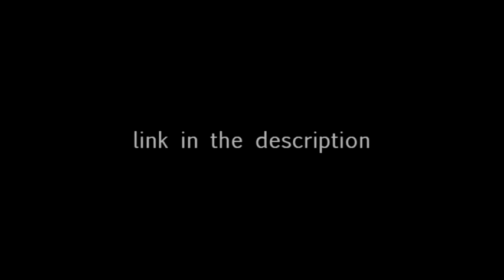The Oltenian Resistance Promo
A different vision of the old Romanian folklore song "Calusul Oltenesc". Custom made beat and bassline using snippets of sounds taken from looperman(dot)com.